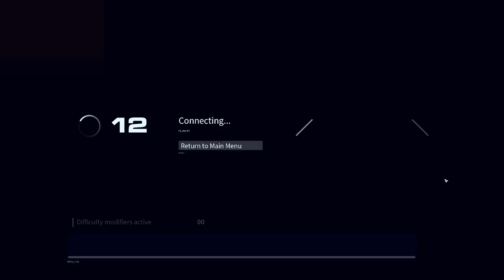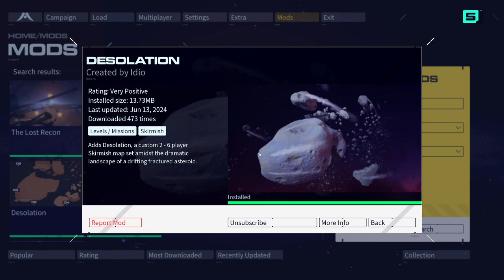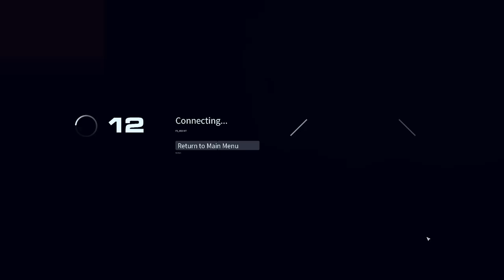Homeworld 3 - Skirmish - Modder's maps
Играем с товарищем @Alex_Twofoxich в кастомные карты от моддеров, думаем про будущее ХВ3.

= Таймкоды =
00:00:00 - выбираем карту и вылетаем
00:08:25 - карта "Грозовой шторм"
00:42:40 - карта "Туннель"
01:23:50 - карта "Путевая станция"
01:33:05 - карта "Пустошь"
02:21:05 - обсуждаем карты и HW3